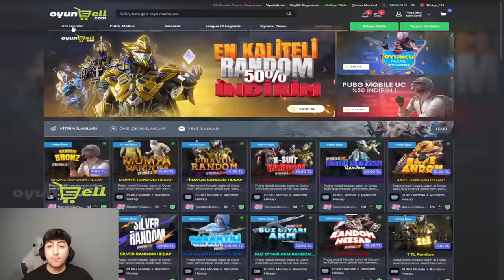CARL TEAM VS SASUKE TEAM❗ (BÜYÜK KAPIŞMA 😲) PUBG Mobile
Selamlar
Bu Videomuzda @yasincevk Team VS SASUKE TEAM Yapıyoruz. PUBG MOBİLE Ambarda VS Atıyoruz.